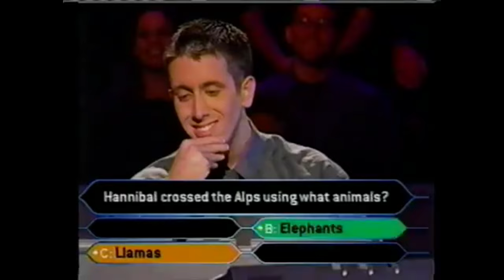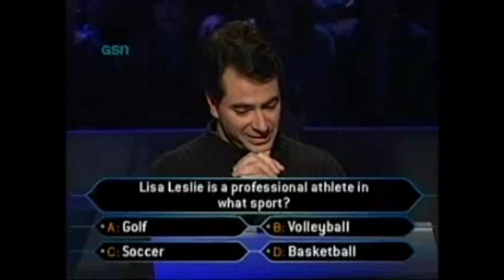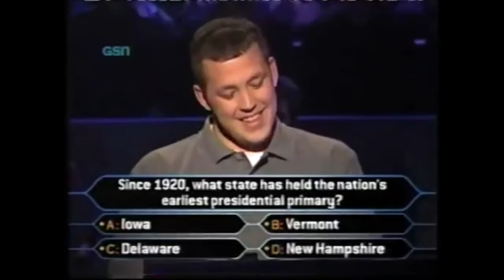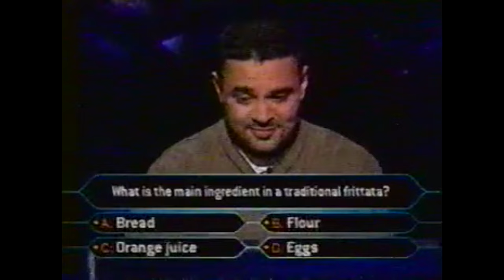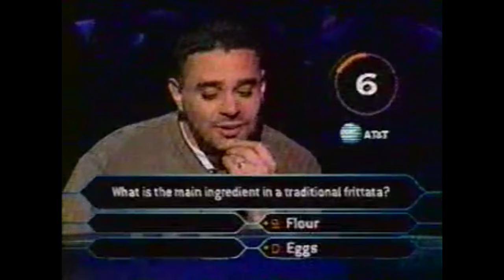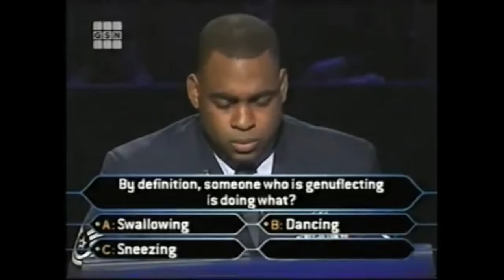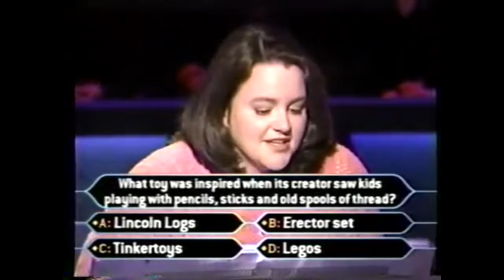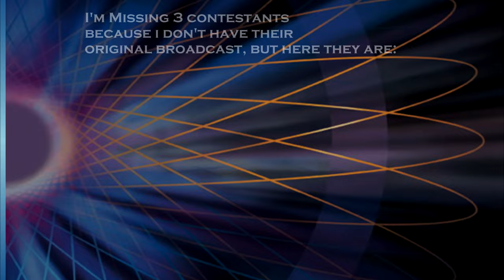Who Wants to Be a Millionaire: $0 Winners (Regis Philbin Era)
This took a long time to make.
Credits to WWTBAMclassics, mrjohnnynitro, ChiSportsNut, the Millionaire wiki and VHSgoodiesWA3 for making this video possible to upload.